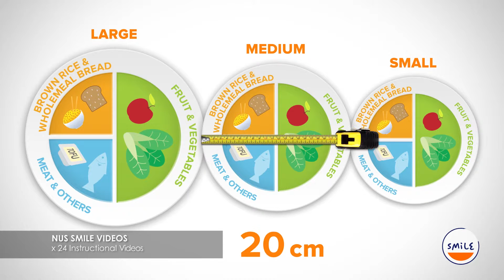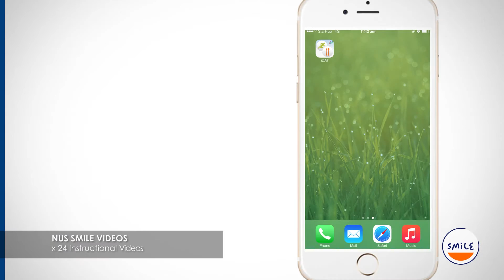NUS SMILE HEALTH VIDEO